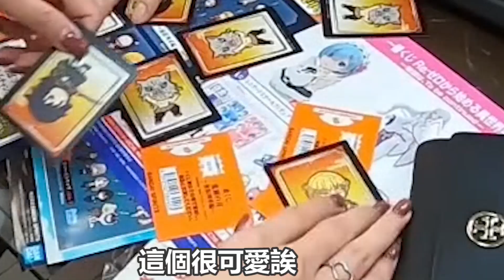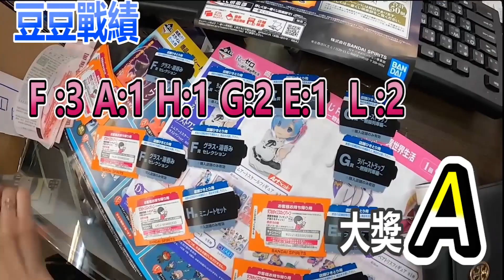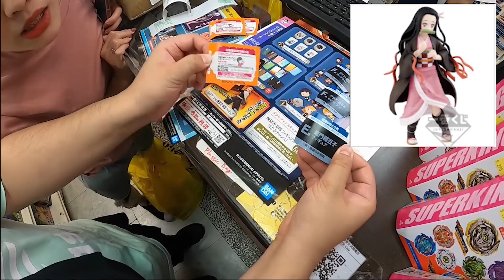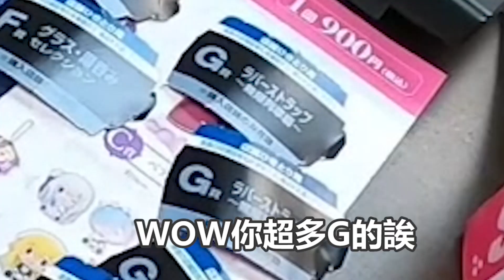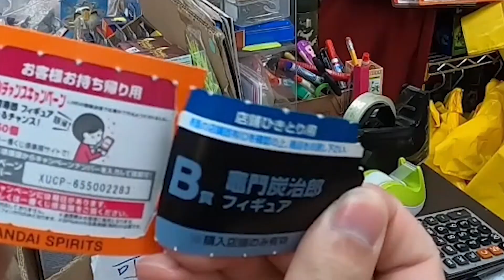【一番賞#4】又一次歐洲10抽雙公仔!?｜鬼滅之刃~無限列車篇 ｜ft.豆豆.龍武 (鬼滅の刃)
看了電影版之後就一直想抽!
鬼滅之刃~無限列車篇!
今天終於來了!!!

➤本集出現友人資訊 :
豆豆